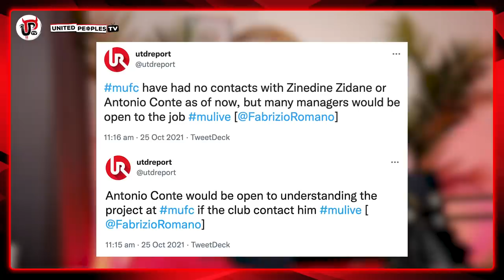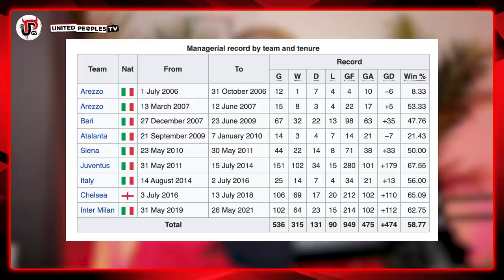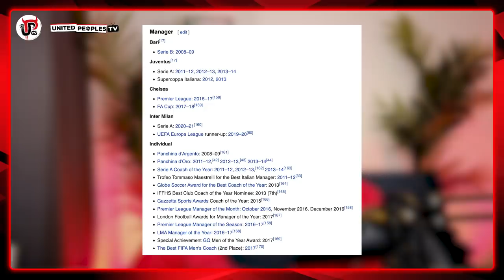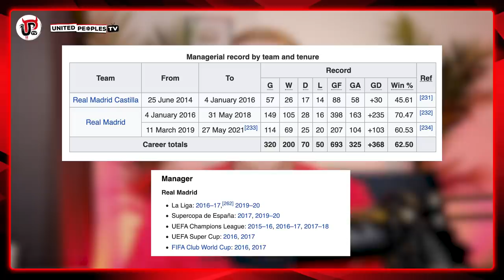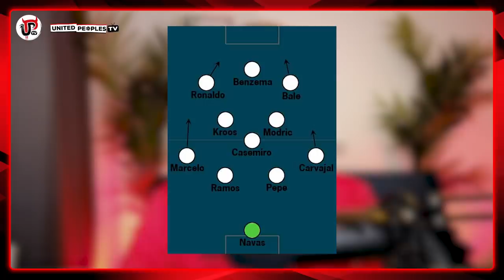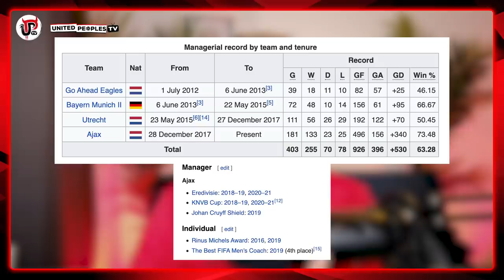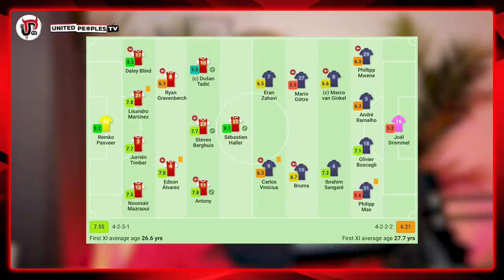Solskjaer's Replacement At Man Utd | Conte, Zidane, Ten Hag | Formation & Style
If Ole Gunnar Solskjaer is sacked by Man United, who will replace him? Antonio Conte, Zinedine Zidane and Erik Ten Hag are three names on that list so we've taken a look at their managerial history and style/formation to see how they would suit Man United.

If one of those managers replaces Solskjaer, who would you want it to be?